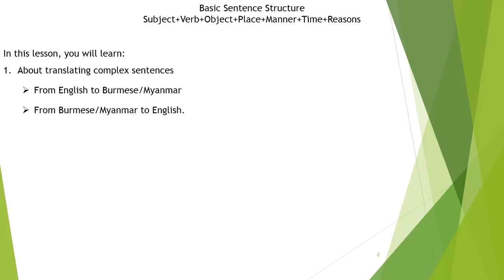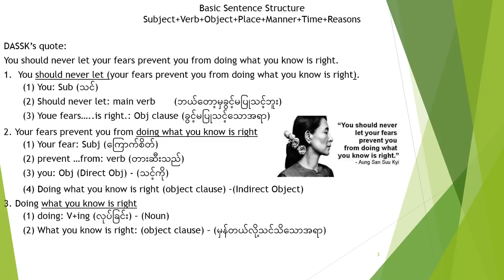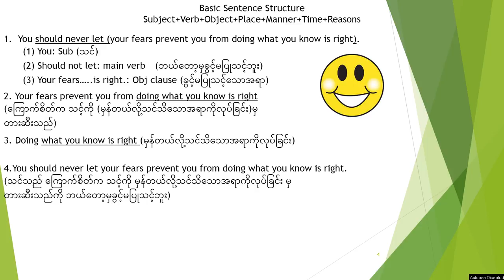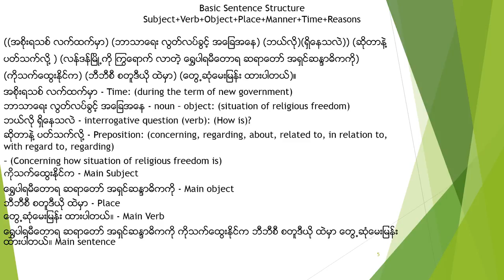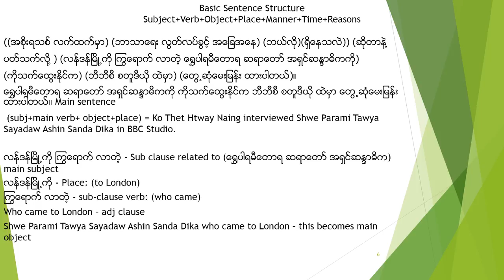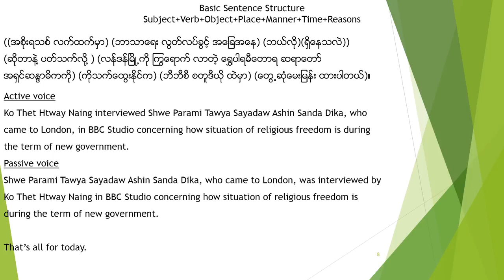English Language Lesson 8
Please share if you think someone in your circle may benefit from this video. ဒီဗီဒီယိုဟာ မိမိအသိုင္းအဝိုင္းထဲက တစ္ေယာက္ေယာက္အတြက္အက်ိဳးရွိမယ္ထင္ရင္ရွယ္ေပးၾကပါ။ ပညာဒါနေပါ့။